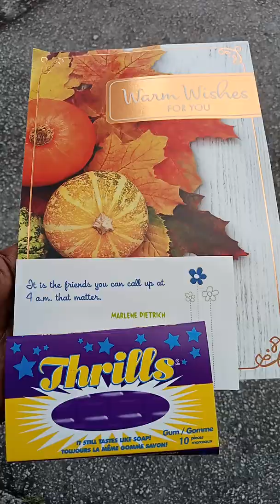Let's go! 2 ❤️